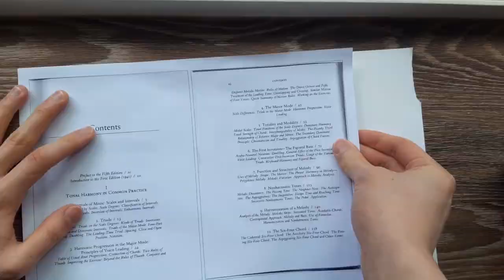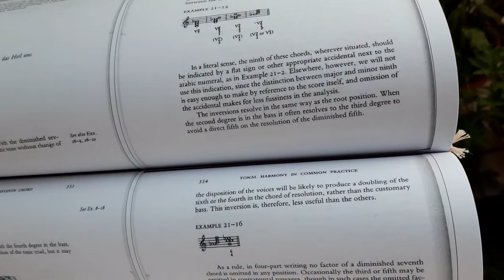Quick Cheap Binding of Printed PDF Book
An unorthodox, yet simple and effective method of binding a book; which only employs a heavy saddle stitch(not a single drop of adhesive was used).